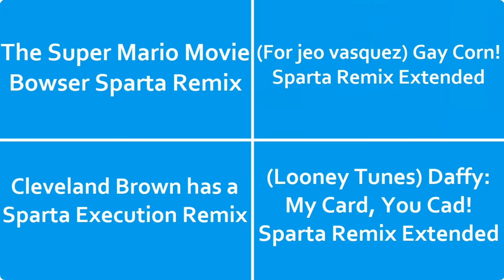(PLEASE DON’T BLOCK THIS) Sparta Remixes Side by Side 29 (Windows 11 Version)